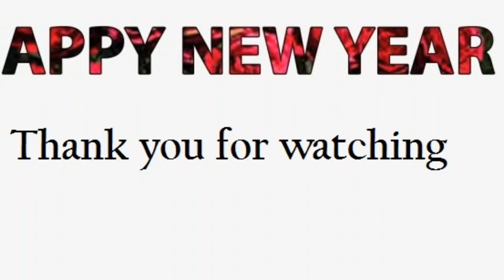Our journey to Burj khalifa fireworks 2020